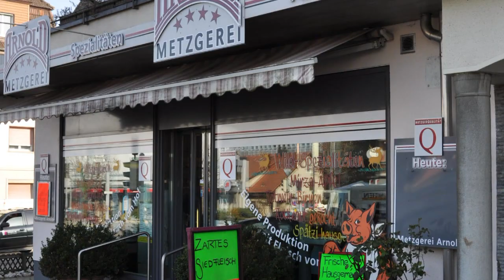1A.TV - Metzgerei Arnold, Glattbrugg (Video)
Schaffhauserstrasse 50
8152 Glattbrugg
E-Mail:info(at)metzgereiarnold.ch